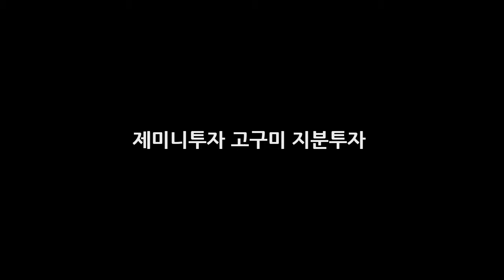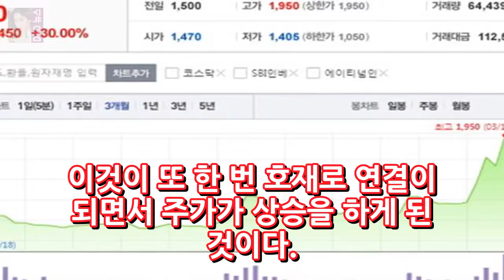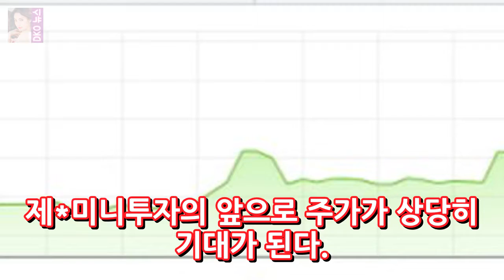제미니투자 고구미 지분투자 DKO 뉴스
제미니투자(코스닥)가 애니메이션 업체인 고구미의 지분투자로 인하여 연일 상승을 이어가고 있다. 한 때 500원 미만의 주식은 2000원 가까이 상승을 했다. 엄청난 상승이라고 말할 수 있을 것 같다. 고구미라는 곳이 어떤 곳이냐하면 잘 살펴볼 필요가 있다. 고구*미는 애니메이*션의 기획과 제작 앱 교육콘텐츠 모션코믹 개발 및 제작 그리고 라이센싱 사업 등을 영위하고 있다.
넥슨 우병우 민정수석 아내 강남 부동산 논란 진경준 주식 대박 봐주기 의혹  DKO 뉴스:
득점왕 김신욱 교체가 아닌 선발로 나와 상대가 나를 막기 힘들었다  DKO 뉴스: